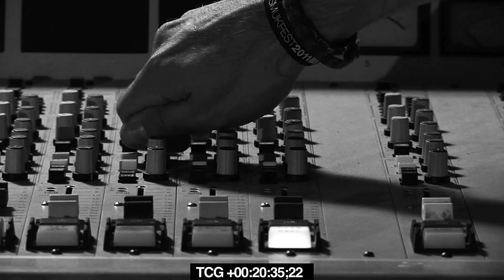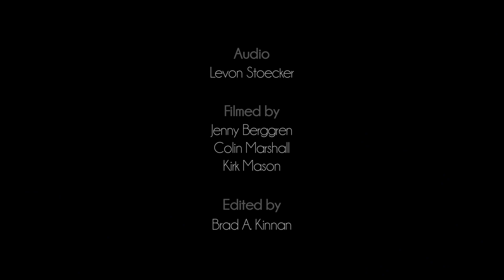mewithoutYou - "Fox's Dream of the Log Flume" (Live @ The Loft)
mewithoutYou perform's "Fox's Dream of the Log Flume" live at The Loft in Lansing, MI.

Camera:
Colin Marshall
Jennifer Berggren
Kirk Mason

Edit:
Brad Kinnan